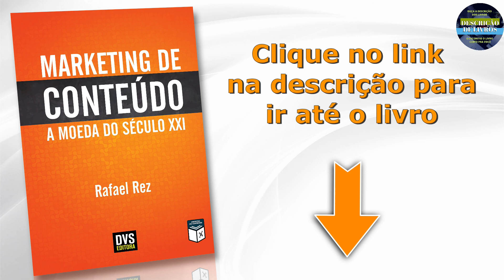Livro: Marketing de Conteúdo: A Moeda do Século XXI - Rafael Rez (Descrição do Livro)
Quer se especializar? Profissionalize seu Insta com Canva 📱

Categoria: Marketing Digital.

► Tenha acesso a mais de um milhão de livros para ler à vontade

Se você... É um Empresário que quer expandir seu negócio no mundo digital, atraindo o interesse de mais clientes e aumentando suas vendas; ou é um Empreendedor trabalhando em uma ideia ou em negócio em fase inicial e quer alcançar mais pessoas; ou é um Profissional de Marketing, Comunicação ou Mídia e quer se atualizar sobre Marketing Digital; ou é um Profissional Liberal que tem interesse em saber como usar recursos de Marketing para ter mais clientes; ENTÃO ESTE LIVRO É PARA VOCÊ! Este livro é sobre o presente e o futuro do marketing! Ele tem começo, mas não tem fim.

Ao terminar de ler a última página, você deve seguir adiante e escrever sua própria história, seja você um profissional de marketing, um empreendedor, um produtor de conteúdo ou diretor de alguma empresa.

Esta leitura pretende expandir sua mente, te ajudar a conectar os pontos, te mostrar como trabalhar como gente grande que está na vanguarda do mercado.

Vamos falar sobre o marketing de conteúdo em todas as suas formas, cores e sabores. Planejamento, tráfego, geração de leads, vendas, tecnologia, ferramentas, tendências, práticas, produção, métricas e muito mais. Há duas moedas muito caras no mundo de hoje: o Tempo e a Atenção. Ninguém tem tempo a perder e todos gostariam de ter mais horas no dia para dar conta de tudo que tem a fazer.

Conseguir que alguém preste atenção em você dentro deste contexto tem muito valor.

Se as pessoas não prestarem atenção no que você ou seu negócio tem a dizer, não entenderão o seu valor e não comprarão o que você tem para vender, por melhor que seja.

A moeda que compra o tempo e a atenção das pessoas hoje é o conteúdo. Se você ainda não entendeu o poder do Marketing de Conteúdo, a hora é agora! Este livro será o seu guia para o início da sua jornada neste mundo incrível e encantador. Você nunca mais verá o Marketing da mesma forma.